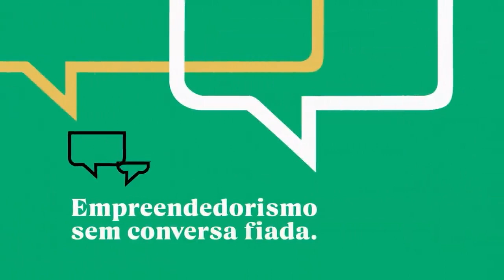Botando a casa em ordem: empreendedorismo e propósito | Faxina Boa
O Papo de Balcão de hoje recebe Verônica Oliveira, conhecida na internet por comandar a página de Facebook, Instagram e LinkedIn, Faxina Boa. Dona de uma verdadeira história de superação, hoje ela é um dos maiores cases de sucesso de Empreendedorismo e Propósito do Brasil.

Quer escutar a entrevista completa?

Um abraço e volte sempre!